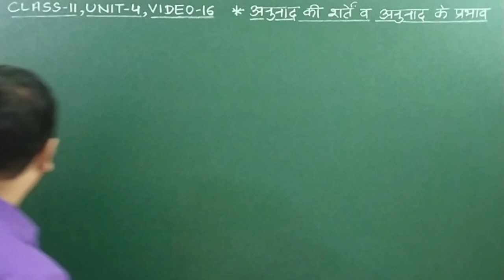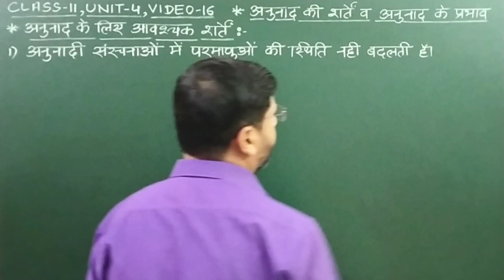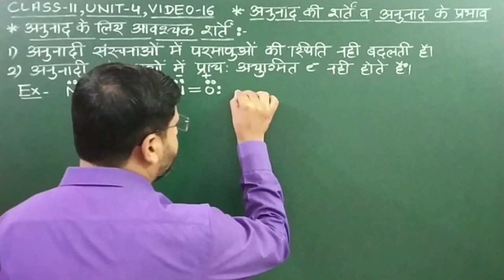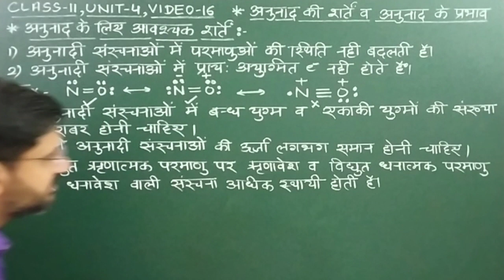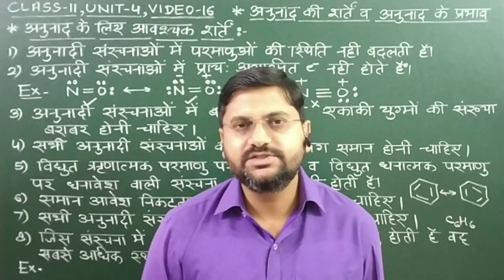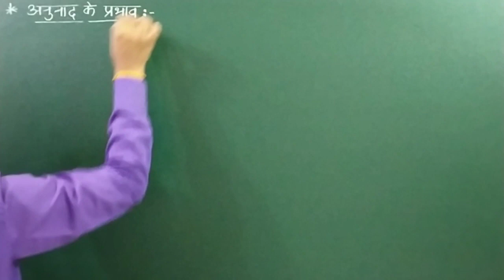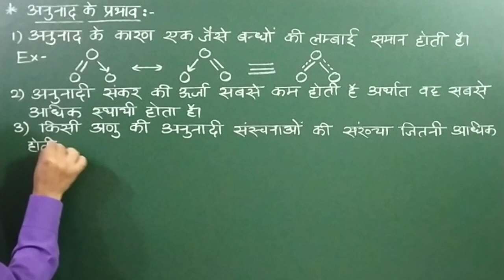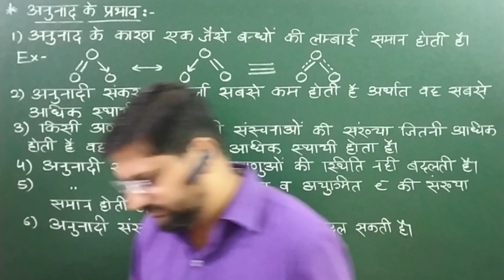अनुनाद की शर्तें | अनुनाद के प्रभाव | class11unit4video16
हैल्लो बच्चों !

1.
2. अनुनाद के प्रभाव
3. anunad ki sharten
4. anunad ke prabhav
5. anunad ki sharten v prabhav
6. anunad ki sharten v prabhav class 11 chemistry
7. anunad ki sharten v prabhav with notes